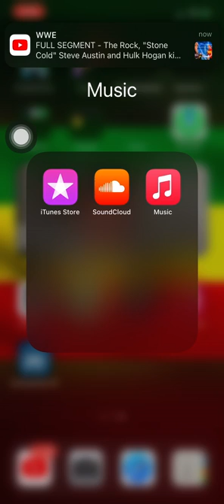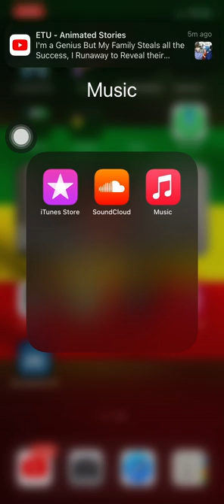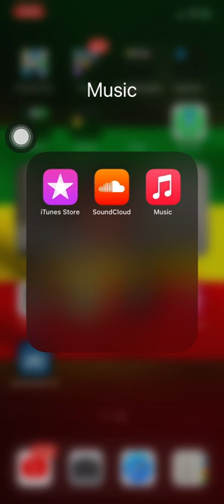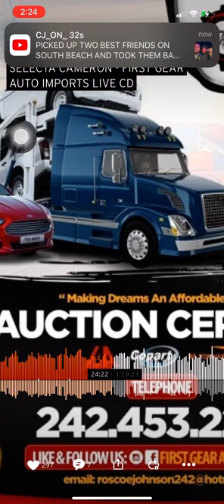Cd fa the road 242